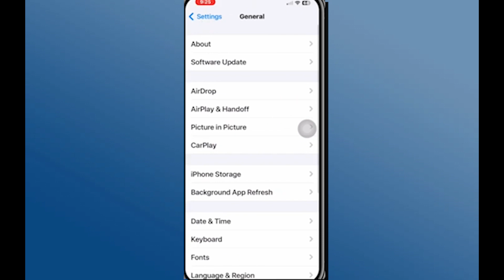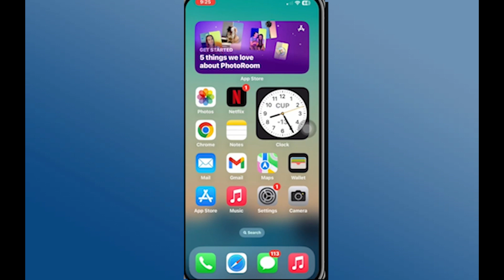Cómo solucionar el problema de Apple CarPlay que no funciona en iPhone | Problemas de CarPlay en